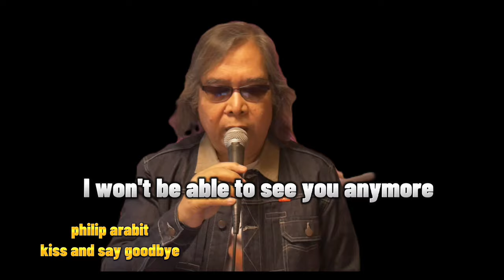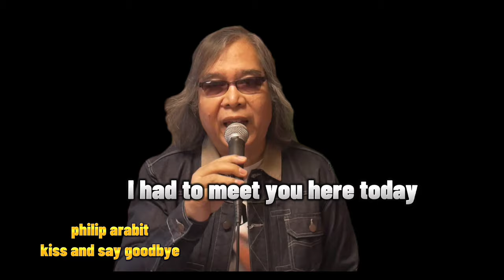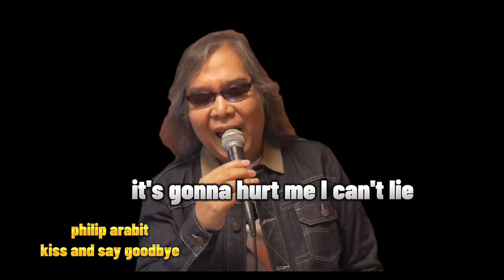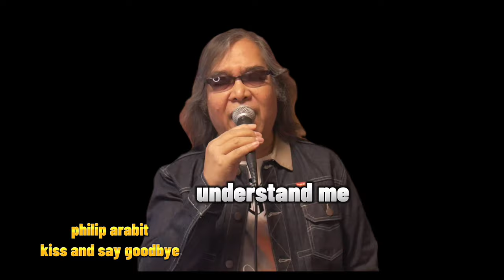MANHATTANS KISS AND SAY GOODBYE PHILIP ARABIT (COVER)